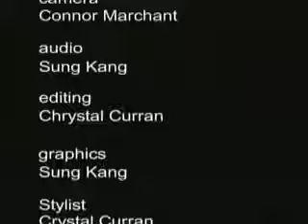ON THE SET with Mrs Massachusetts Jane Marshall Episode 3